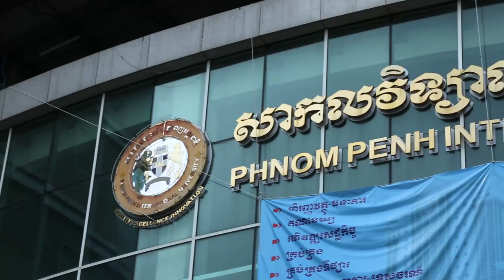Video-Student3 Grade A Study in University PPIU l Mr. City Studio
Welcome, everybody